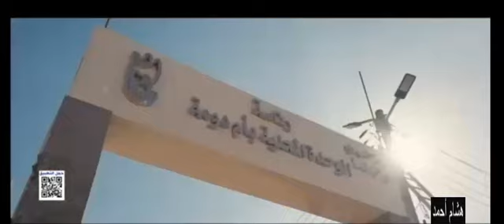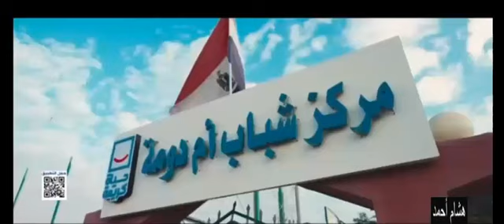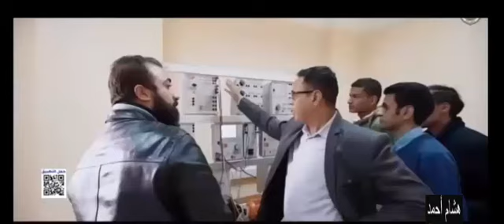عن محافظة سوهاج | فديو 2023